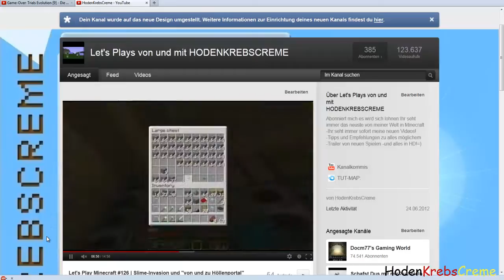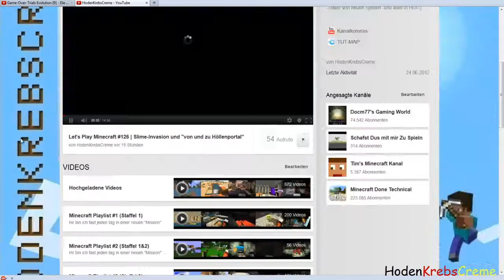3 Wochen keine Videos!